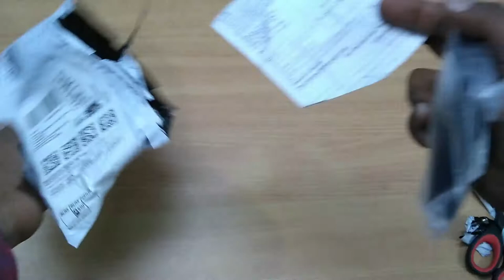THEMISTO 27 in 1 Precision Screwdriver Set Multi Pocket Repair Tool Kit Unboxing and review in Tamil